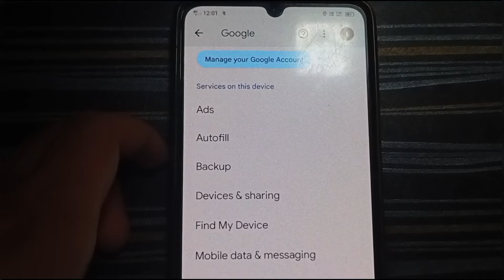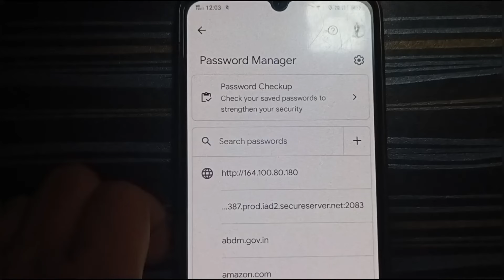Vivo ke phone me Facebook ka Password kaise pata kare | How To Find Out FB Password 2024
Doston is video me my ne bataya hai Facebook Ka Password Kaise Pata Kare, How To. Find Out Fb Password, Facebook Password View, Apna Facebook Ka password kaise pata kare, Fb password kaise pata kare, fb password kaise pata kare, technical imrankhan.